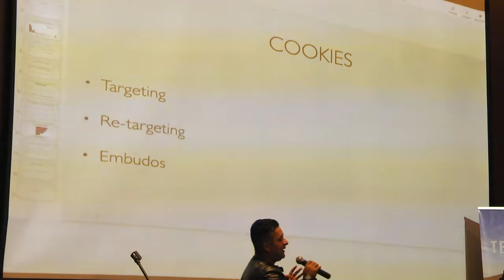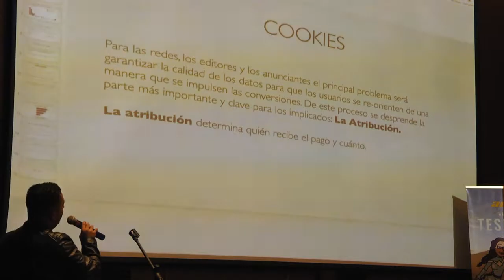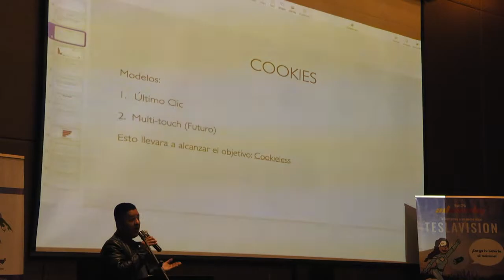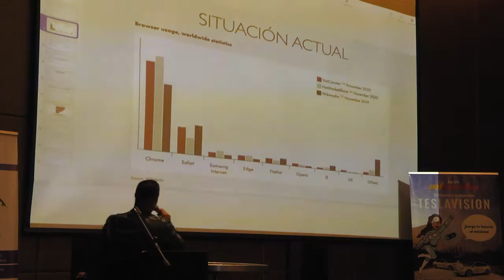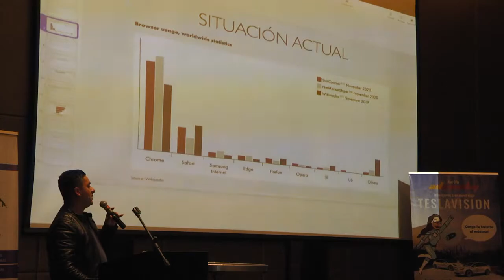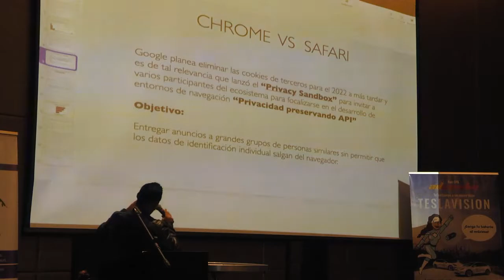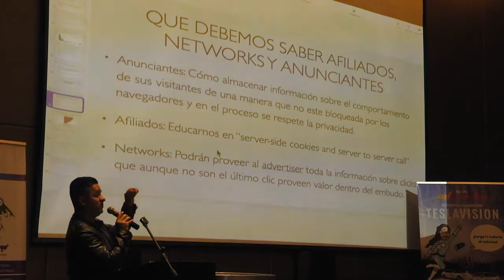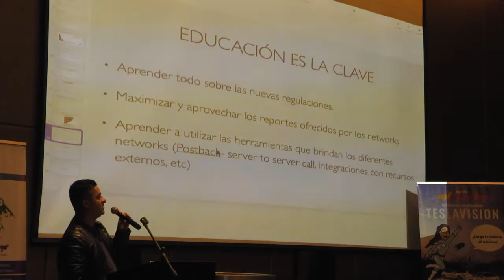Fabian Martinez. Políticas de privacidad y su impacto en el marketing de afiliados. MeetUp en Bogotá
Fabian Martinez, nuestro invitado especial en el MeetUp en Bogotá el 9 de abril 2021, nos cuenta sobre los desafíos y oportunidades que presentan las nuevas regulaciones mundiales sobre privacidad online y cómo mantenerse a la vanguardia en la industria. AdCombo presenta una gran oportunidad al ofrecer a sus afiliados ofertas ever green y herramientas únicas de integración para facilitar el rastreo y promoción de sus ofertas únicas “cash on delivery”.